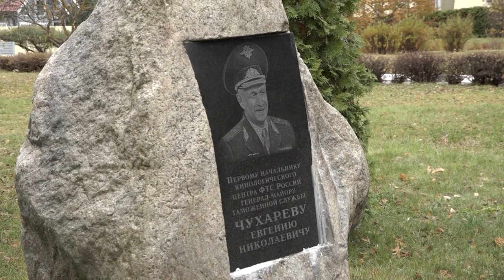День таможенника отметили в Кинологическом Центре ФТС России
Поздравить его сотрудников в деревню Орлово приехали представители администрации округа. Возложение цветов, принятие присяги и тёплый концерт – от добрых традиций не отступили и в этом году